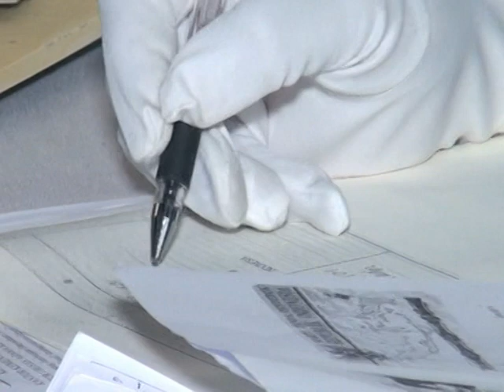Video Pernikahan Rr. Erlita Wima Aryanti dan Reza Revangga Mokodompit (Part 1)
Rr. Erlita Wima Aryanti
Putri Bp. Sumadi - Ibu Wiyanti
Alamat : Jetak Warung, Jatisari, Sambi, Boyolali

Bg. Reza Revangga Mokodompit
Putra Bp. Suranto - Ibu Nurul Khomsatun
Alamat : Manukan, Bangak, Banyudono, Boyolali

Jatisari, 25 Desember 2021